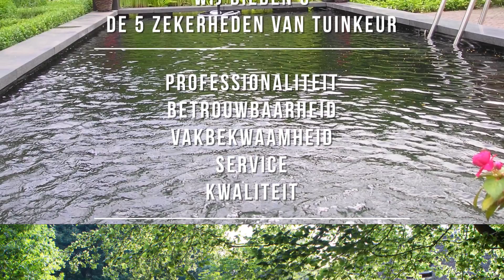Hoveniersbedrijf Vos Tuinvisie uit Epe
Tuinontwerp, tuinaanleg en tuinonderhoud.